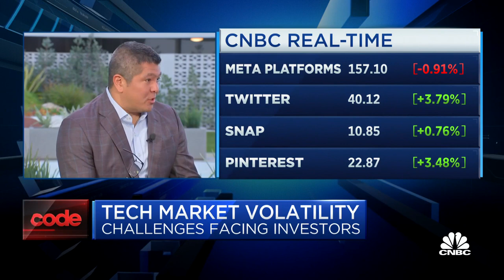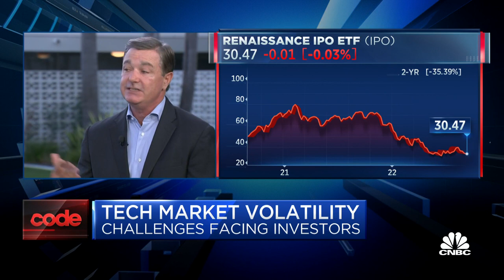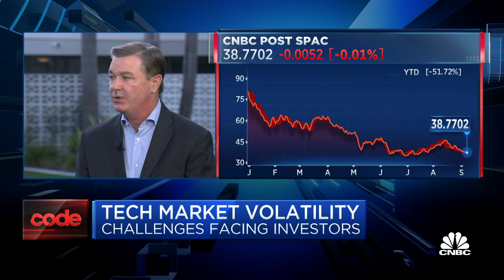Tech market M&A outlook is strong, says Wells Fargo's Bob Peck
Bob Peck, Wells Fargo chairman of global internet investment banking, joins 'Squawk on the Street' to discuss M&A investment strategy for tech markets, thawing target valuations, and upcoming IPOs.